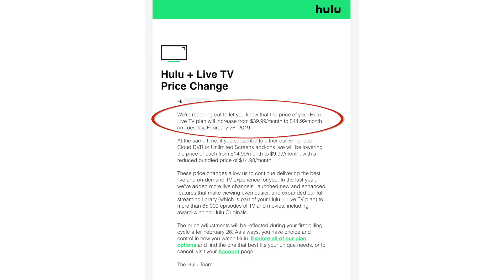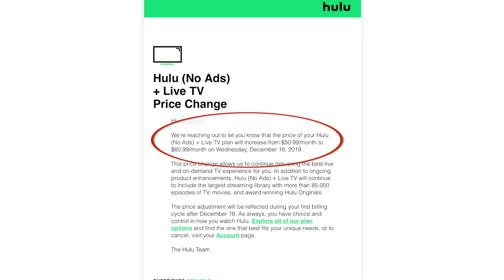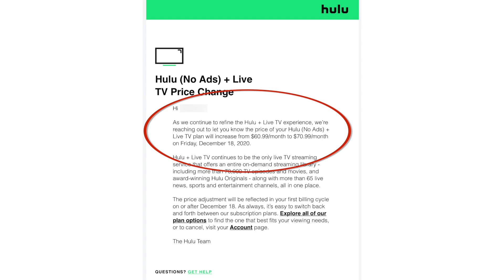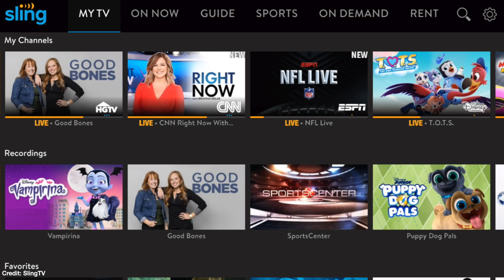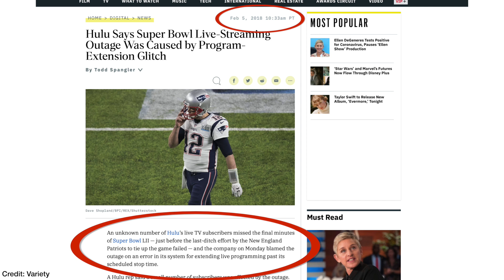After 3 Years I'm Leaving Hulu: A Cord Cutters Tale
This video is about After 3 Years I'm Leaving Hulu: A Cord Cutters Tale

0:00 The Background
0:57 Why I'm Leaving
3:38 The Reaction
4:41 The Competition

Links to my home theater setup
Front Left/Right: Klipsch RP-260F
Center: Klipsch RP-440C
Surrounds: Klipsch RP-150M
Atmos Speakers: Energy Take Classics 5.1 - Purchase
Speaker Wire: Monoprice Access Series 12 AWG CL2 Rated 2 Conductor
AV Receiver: Denon AVR-X4400H
External Amplifier: Monoprice Monolith 7
4K UHD BluRay Player Sony UBP-X700
Television: TCL 55" 6 Series - 55 Inch
65 Inch
Television Stand: Z-Line Flat Panel 3 in 1 TV Mount System
Contact the Home Theater Hobbyist